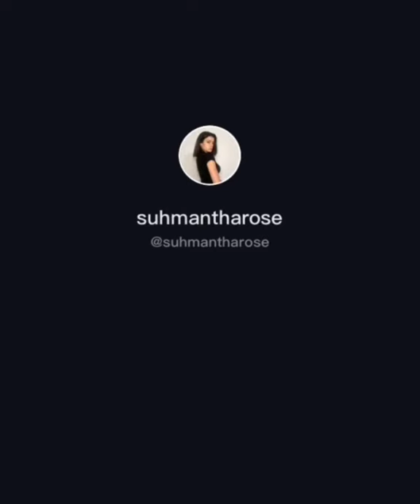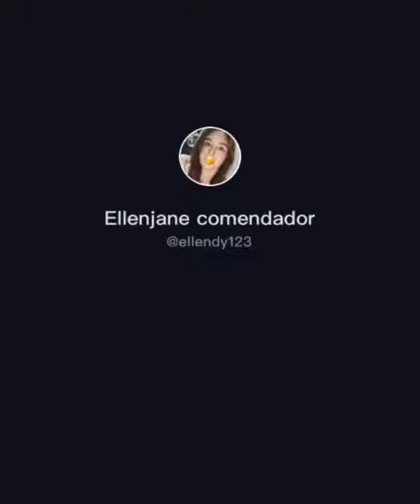No bra compilation U.S ladies Tiktok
tiktok apps
tiktok money
tiktok songs
tiktok logo
tiktok apk
tiktok followers
tiktok scandal
tiktok followers hack
tik tok app download
tiktok application
tiktok auto liker
tiktok app editor
a tiktok logo
a tiktok account
a tik toker
a tik tok cake
a tiktok sign
a tiktok star is murdered
a tiktok dance
a tiktok code
tiktok background
tiktok banned
tiktok bio
tiktok booster
tiktok best
tiktok baby
tiktok barbie
tiktok bakat
tiktok.b
anna b tiktok
neneng b tiktok
cardi b tik tok
tiktok chinese app
tiktok challenge
tiktok club
tiktok caption
tiktok ceo
tiktok calculator
tiktok challenge 2020
tiktok creator
how to c walk tik tok
c walk song tik tok
tiktok c e o
how to c walk tik tok tutorial
tiktok download
tiktok dance
tiktok dance challenge
tiktok download video
tiktok download apk
tiktok duet
tiktok developer
tiktok dance tutorial
d tiktok video
d tik tok terbaru
d tik tok status
d tik tok 2019
m tik tok d
tik tok ditinggal nikah
d'angelo tiktok
tiktok editor
tiktok edit
tiktok effects
tiktok editor chinese
tiktok edit app
tiktok emoji
tiktok earnings
tiktok effect clone
tiktok eboy
e girl tik tok
tiktok e girl murdered
tiktok egirl hair
tiktok egirl song
tiktok egirl outfits
tiktok famous
tiktok followers counter
tik tok famous song
tiktok font
f tik tok fans
f tik tok app
tiktok f b
tik tok of girl
download tik tok f
tiktok gone wrong
tiktok gif
tiktok games
tiktok group names
tiktok generator
tiktok glitch
tiktok google
tiktok group chat
g tik tok
g tik tok download
tiktok g note
tiktok g shock
tiktok g string
tiktok g idle
g.e.m tik tok
tiktok hospital
tiktok hashtags
tiktok heaven
tiktok hugot
tiktok hack 2020
tiktok hot
tiktok history
tiktok hearts
tiktok h&m
h_mac1 tiktok
jimbo.h tiktok
taaylorr_h tiktok
tiktok invisible challenge
tiktok invisible fail
tiktok invisible challenge fail
tiktok invisible filter
tiktok invisible filter removed
tiktok influencer
tiktok image
tiktok icon
i tik tok logo
i tiktok calculator
i tik tok symbol
i tiktok sign
i tik tok pictures
i tiktok app
i tik tok song
i tiktoker guadagnano
tiktok jacket
tiktok japanese song
tiktok jump
tiktok jumping dance
tiktok jokes
tiktok japan
tiktok jump effect
tiktok jodi
j tik tok app
j tik tok pashto
j walk tik tok
tiktok kesha
tiktok korean
tiktok kilikili
tiktok kids
tiktok kesha lyrics
tiktok korean song
tiktok kurt
k tiktok
tiktok k means
tiktok k&l gates
tiktok lite
tiktok login
tiktok likes
tiktok lite apk
tiktok lyrics
tiktok live
tiktok likes hack
tik tok song l
l tik tok sound
l tik tok status
l tik tok videos
tiktok l is for the way
tiktok l e d lights
tiktok music
tiktok meaning
tiktok memes
tiktok mod apk
tiktok mashup
tiktok music 2020
tiktok merch
tiktok news
tiktok names
tiktok new songs
tiktok nonstop
tiktok number 1 baby
tiktok new challenge
tiktok news article
tiktok ni vice ganda
n tik tok status
n tik tok video
n tik tok download
n tiktok app
tiktok n word
tiktok online
tiktok owner
tiktok oops
tiktok offline
tiktok old version
tiktok old name
tiktok online login
o tik tok song
o tik tok da minha epoca
o tiktok ganha dinheiro
o tik tok video
o tik tok da dinheiro
a o tik tok song
o tiktok paga
o tiktok vai acabar
tiktok picture
tiktok philippines
tiktok photo
tiktok popular songs
tiktok png
tiktok ph
tiktok pic
p tiktok
p tik tok video
p tik tok status
tiktok p k
tiktok app p
bindu.p tiktok
tiktok quotes
tiktok queen
tiktok quiz
tiktok questions
tiktok quotes 2020
tiktok queen philippines
tiktok quotes tagalog
tiktok qr code
tiktok realtime
tiktok remix
tiktok ranking
tiktok renegade
tiktok relationship
tik tok ringtone
tiktok remix 2020
tiktok room
r tiktokcringe
r/tiktokthots
r/tiktokcringe
r/tik tok memes
r/tiktokcringe anarchy
r tik tok status
r tik tok video
r tik tok video status
tiktok songs list
tiktok search
tiktok songs lyrics
tiktok salary
tiktok sign up
tiktok stars
is tiktok safe
is tiktok a spyware
is tiktok from china
is tiktok cancer
is tiktok a spy app
is tiktok profitable
is tiktok banned in philippines
tiktok to mp3
tiktok tutorial
tiktok trending
tiktok to mp4
tiktok transition
tiktok trending song
tiktok tricks
tiktok username
tiktok update
tiktok users
tiktok uptodown
tiktok url
tiktok user search
tiktok ugly face
tiktok upload
u got that tik tok
u was at the club tik tok
tiktok u really turn me on